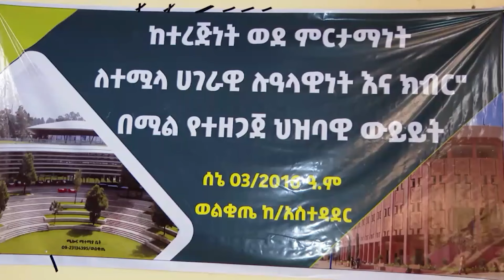ህዝባዊ ውይይት በወልቂጤ | ዜና